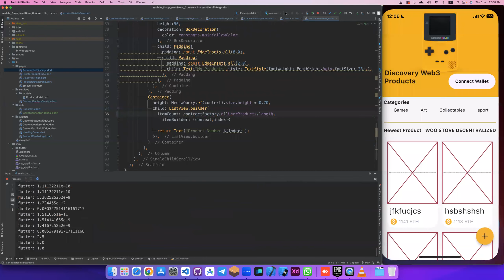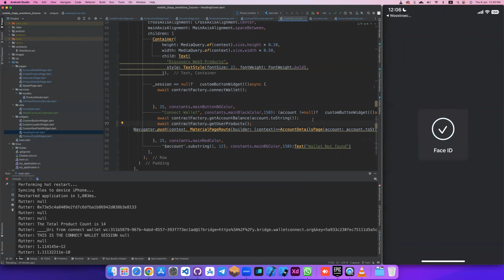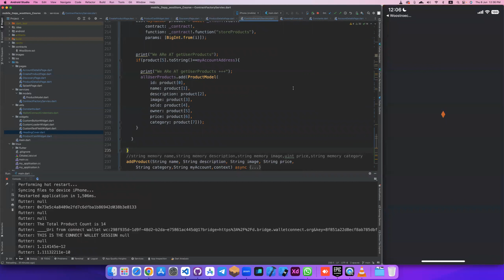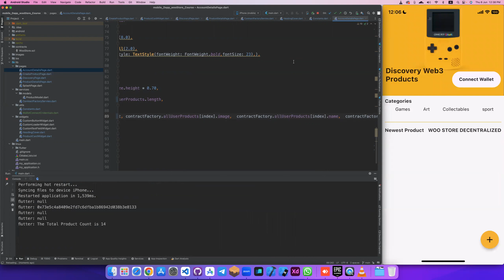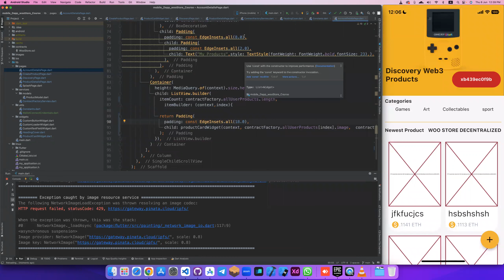flutter web3 50-show each user Products | flutter and Solidity بالعربي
50-show each user Products   |  flutter and Solidity بالعربي

دورة برمجة تطبيق كامل بفلاتر مع البلوكتشين
مدخل للبلوك تشين .
كتابه العقد الذكي.
حفظ واختبار العقد الذكي بشبكة البلوك تشين.
انشاء الوجهات بستخدام فلاتر.
ربط الوجهات بشبكة البلوك تشين والعقد الذكي.
ربط التطبيق بالمحفظة الاليكترونيه وتنفيذ جميع العمليات من خلالها.

FoO9x4ghp8ETDwI

✿『روابط السوشيال ميديا الخاصة بنا』✿